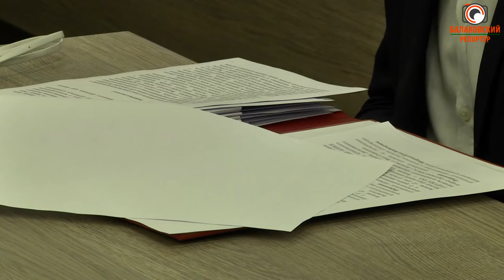О передаче Обелиска Боевому Содружеству